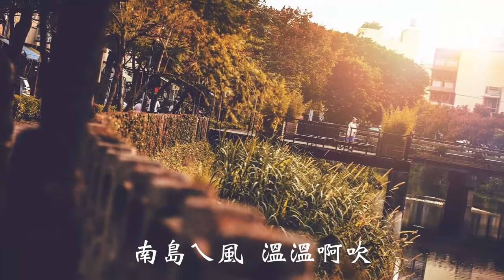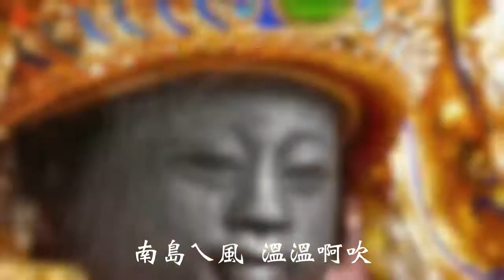李文麟作詞 - 蘇靖慈作曲 - 《樓厝媽》 - 創作 | 新潮錄音室 NEW WAY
製作錄音室 Recording Studio | 新潮錄音室 NEW WAY Studio

錄音工程師 Recording Engineer / 混音工程師 Mixing Engineer / 母帶後期 Mastering：蘇一福 Yi Fu Su
錄音助理 Recording Assistant：蘇靖慈 KiKi、 潘秀敏 Pan Pan
攝影 Photographer / 影像製作：蘇睿洋 SuRui 、 蘇心婷 Shin-Ting Su
作詞 Lyrics：李文麟
作曲 Composing： Kiki淚兒
編曲 Arrangement：Kiki淚兒
演唱 Singing：潘秀敏